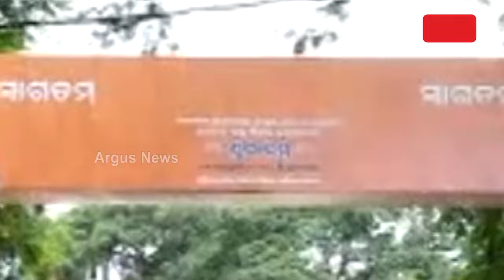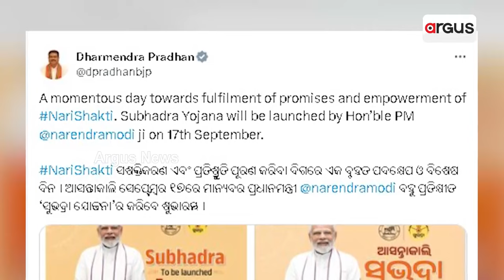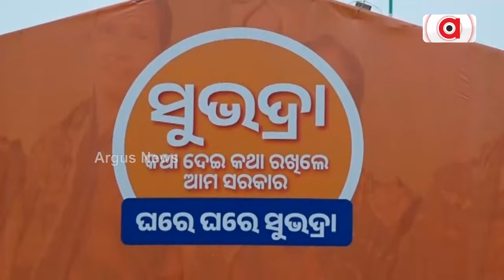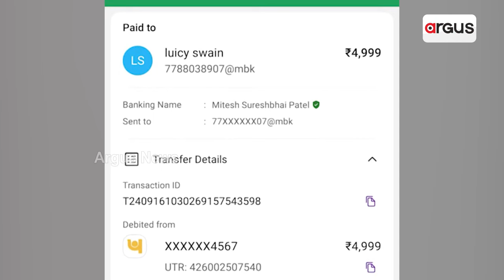ସୁଭଦ୍ରା ପାଇଁ ଆସୁଛନ୍ତି ପ୍ରଧାନମନ୍ତ୍ରୀ || PM Narendra Modi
ମୋଦିଙ୍କ ହାତରେ ମୋଦିଙ୍କ ଜନ୍ମଦିନରେ ମହିଳାଙ୍କ ବ୍ୟାଙ୍କ ଖାତାରେ ପହଁଞ୍ଚିବ ପ୍ରଥମ କିସ୍ତି । ସାରା ରାଜ୍ୟରେ ମହିଳାମାନଙ୍କ ମଧ୍ୟରେ ନାହିଁ ନଥିବା ଉତ୍ସାହ । ଜନତା ମଇଦାନ ରେ ହେବ ଓଡିଶା ଇତିହାସର ସବୁଠୁ ବଡ ମହିଳା ସମାବେଶ ।